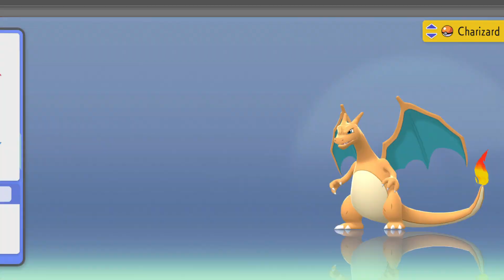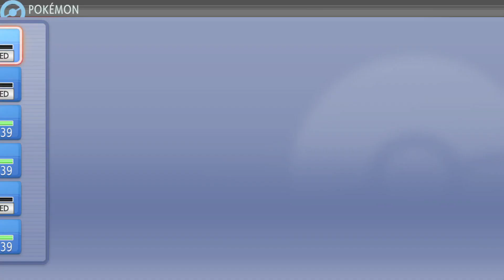Pokémon Luminescent Platinum [5]